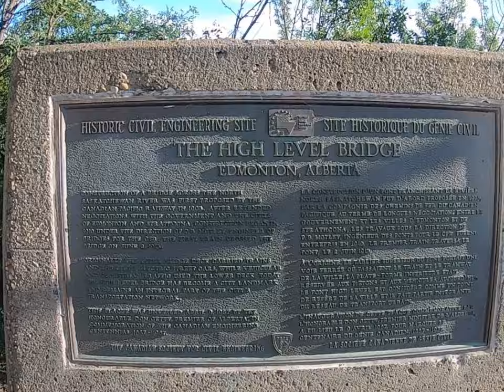EDMONTON HIGH LEVEL BRIDGE VLOG#9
Going for a walk on the Edmonton High Level Bridge.